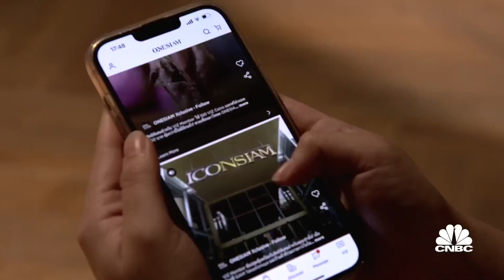Robots can help with problems from Japan's ageing population, says Japanese tech firm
CNBC's Christine Tan heads to Tokyo to speak with Tadahiro Kawada, president of Kawada Technologies, about how robots can help create a more inclusive workplace.